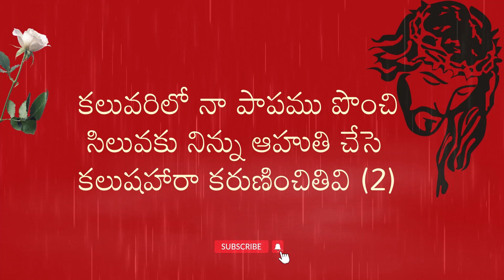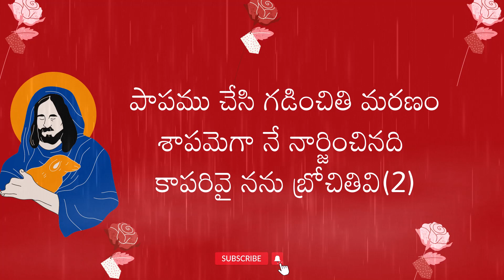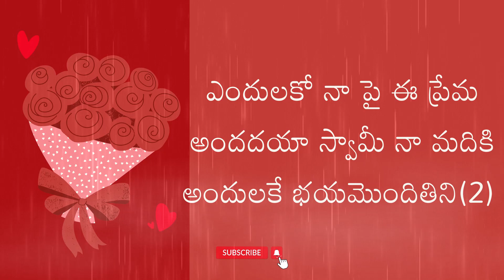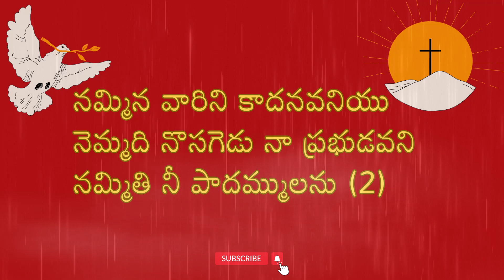Bhasillenu Siluvalo Lyrics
Lyrics : A.B.Masilamani
Singer : P.Susheela

Lyrics:
భాసిల్లెను సిలువలో పాప క్షమ –  యేసు ప్రభూ నీ దివ్య క్షమ(2)

1. కలువరిలో నా పాపము పొంచి – సిలువకు నిన్ను ఆహుతి చేసె
    కలుషహారా కరుణించితివా(2)                           # భాసిల్లెను#

2. పాపము చేసి గడించితి మరణం -శాపమెగా నే నార్జించినది
    కాపరివై నను బ్రోచితివి(2)                                  # భాసిల్లెను#

3. ఎందులకో నా పై ఈ ప్రేమ-అందదయా స్వామీ నా మదికి
     అందులకే భయమొందితిని(2)                        # భాసిల్లెను#

4. నమ్మిన వారిని కాదనవనియు -నెమ్మది నొసగెడు నా ప్రభుడవని
    నమ్మితి నీ పాదమ్ములను(2)                              # భాసిల్లెను#